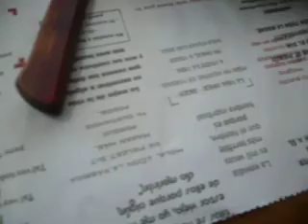p1 cumpleaños de gustavo alvarez